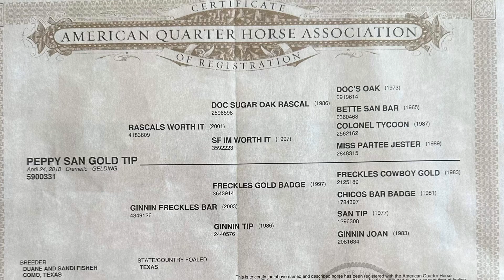San Peppy Good Tip. Presented by Diamanté Equestrian